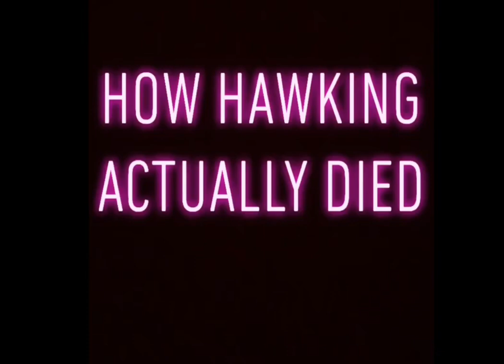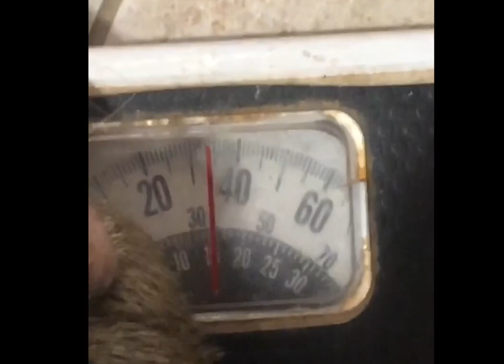BEST OF JERRY!!!